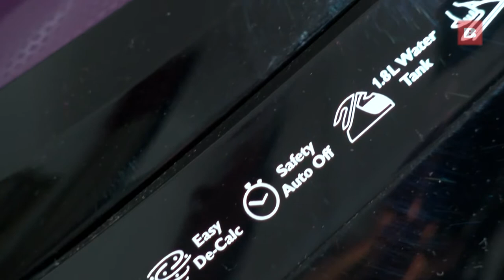Philips tvaika gludeklis. Testē tērpu dizainere Jolanta Ozollapa